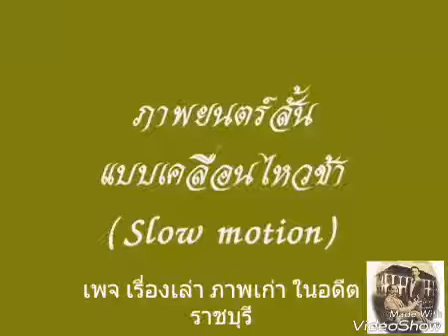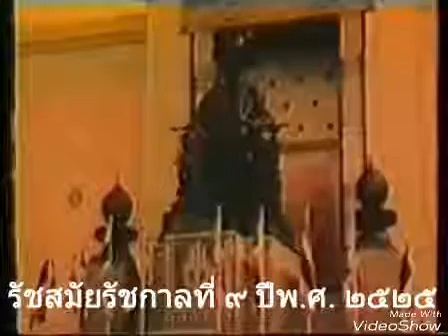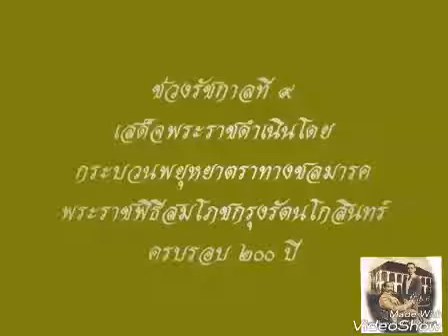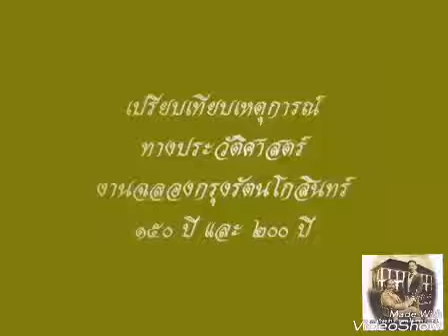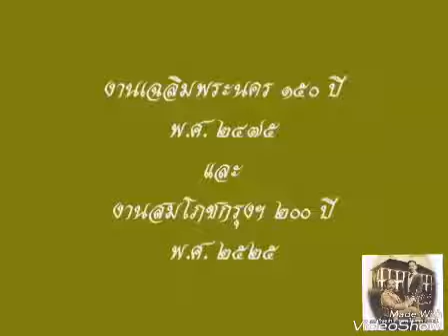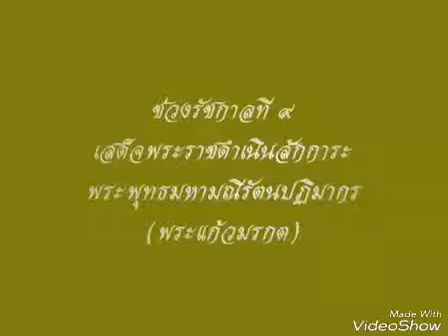บันทึกเหตุการณ์ประวัติศาสตร์ กรุงรัตนโกสินทร์ ๑๕๐ ปี (รัชกาลที่๗) และ ๒๐๐ ปี(รัชกาลที่๙)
เพจ เรื่องเล่า ภาพเก่าในอดีต ราชบุรี.